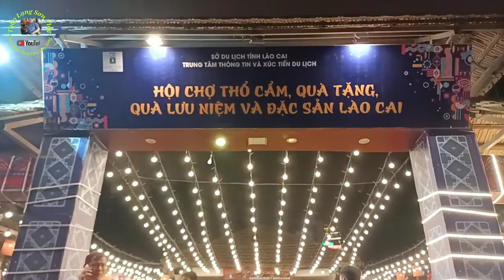SAPA LÀO CAI VỀ ĐÊM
Sapa là một địa điểm du lịch nổi tiếng của Việt Nam cách thành phố Lào Cai khoảng 30km. Hôm nay mình sẽ chia sẻ với các bạn về khung cảnh ban đêm ở SaPa cho các bạn cùng xem nhé.